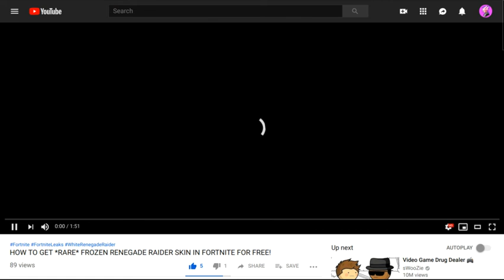HOW TO GET *NEW* FROZEN JOHN WICK SKIN FOR *FREE* IN FORTNITE!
I AM DOING A FREE GIVEAWAY FOR THE FROZEN JOHN WICK SKIN IN FORTNITE FOLLOW STEPS BELOW TO ENTER!

2.LIKE THIS VIDEO
3.COMMENT YOUR EPIC GAMES DOWN BELOW
GOOD LUCK TO EVERYBODY ENTERING